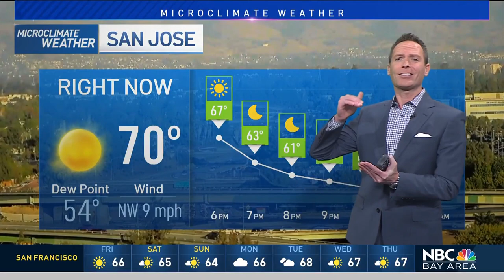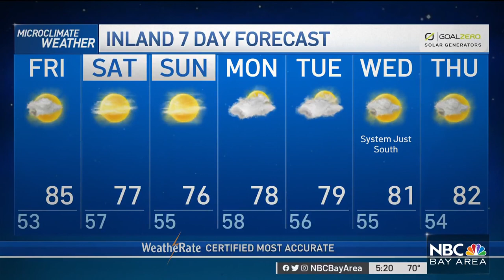Bay Area Forecast: Fog Returns; Update Rain Chances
Chief Meteorologist Jeff Ranieri tracks where the fog returns.  Plus, what our updated rain chances are looking like in your Microclimate Forecast.